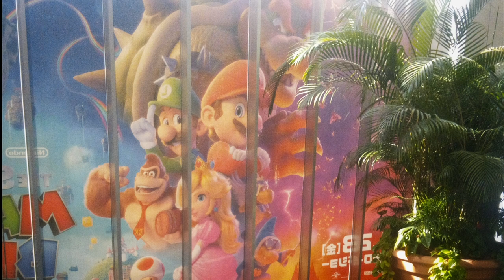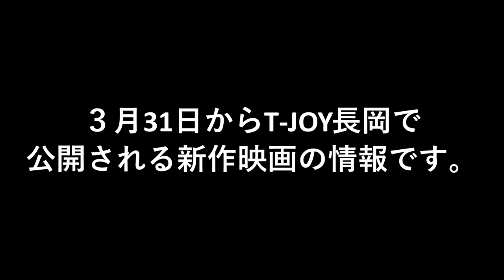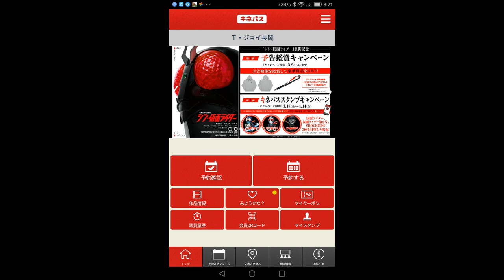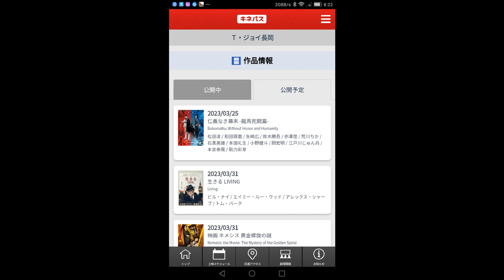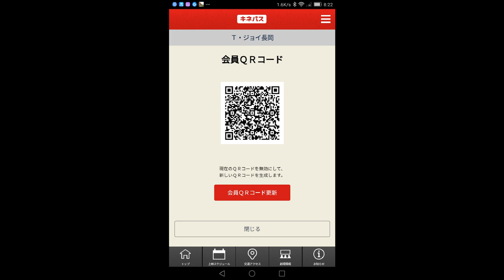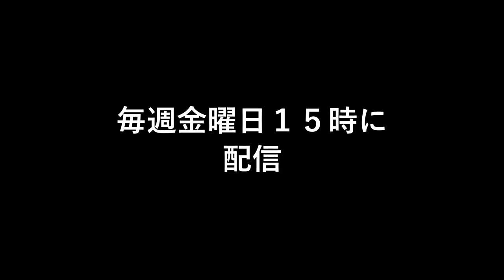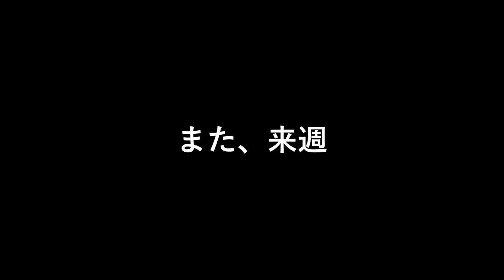映画新作情報 | 3月31日～公開作品 | T-JOY長岡 | Facebook長岡市グループ連動